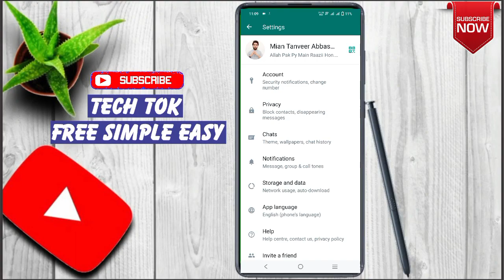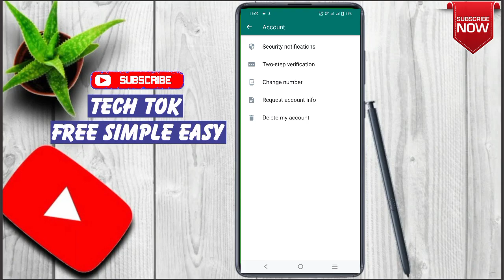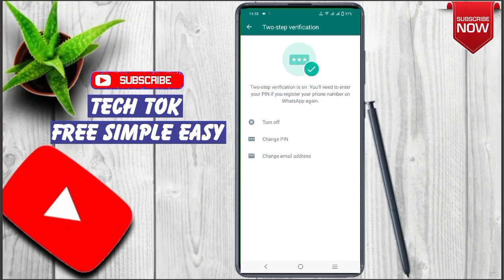How to Secure GB Whatsapp from Hacking || How To Make your GB Whatsapp Safe from Hacking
This video is about"How to Secure GB Whatsapp from Hacking || How To Make your GB Whatsapp Safe from Hacking ||"

How to Secure GB Whatsapp & FM Whatsapp  from Hacking
Thanks  👍
how to secure your whatsapp account from being hacked
how to secure gb whatsapp from hacking google account
how to secure your whatsapp group
how to secure gb whatsapp from hacking hacker
how to secure gb whatsapp from hack hindi
how to secure gb whatsapp from hacking iphone
how to secure gb whatsapp from hacking ios
how to secure gb whatsapp from hacking in whatsapp
how to secure whatsapp chat in iphone
how to secure gb whatsapp from hacking number
how to secure gb whatsapp from hacking new phone
how to security gb whatsapp from hacking off
how to secure whatsapp chat from hacking
how to secure fm whatsapp from hacking
how to secure whatsapp chats
how to secure messenger from hackers
how to secure messages on whatsapp
how to secure fm whatsapp from hacking android
how to secure fm whatsapp from hacking app
how to secure fm whatsapp from hacking account
how to secure fm whatsapp from hacking android phone
how to secure fm whatsapp from hacking group
how to unlock fm whatsapp chat lock
how to secure fm whatsapp from hacking my iphone
how to secure fm whatsapp from hacking my computer
how to secure fm whatsapp from hacking number
gb whatsapp new amazing feature
gb whatsapp top secret features
gb whatsapp secret features
secret whatsapp features
gb whatsapp secret settings
gb whatsapp hidden features
gb whatsapp secret tricks
whatsapp secret features
gb whatsapp tricks and tips
what features does gb whatsapp have
gb whatsapp secrets
secret whatsapp features
gb whatsapp secret chat
gb whatsapp hidden features download
gb whatsapp secret features latest version
gb whatsapp new features 2021
gb whatsapp new amazing feature apple
gb whatsapp new amazing feature album
gb whatsapp new amazing feature accident
gb whatsapp new amazing feature accounts
gbwhatsapp 2021 new amazing features
gb whatsapp new amazing feature brooklyn
how to secure gb whatsapp from hacking
how to secure hacked whatsapp account
how to make your whatsapp safe from hacking
how to escape from whatsapp hacking
how to secure your whatsapp account from hackers